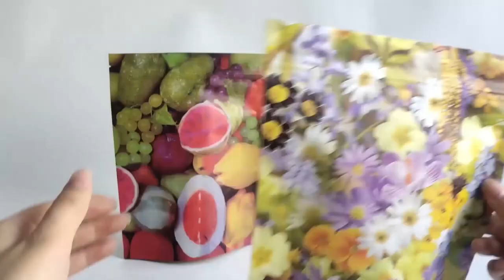RSH Packaging China Kraft Paper Biodegradable Pouch Manufacturer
Biodegradable bags are a hot seller because they are 100% compostable. Under dry conditions, the bag can be stored for about six months to a year. Its material composition is kraft paper +PLA.   Kraft paper bags  can also print a variety of different patterns, such as portraits, flowers, stones, fruits,  scenery and so on. We are a plastic packaging manufacturer in China and our main products are kraft paper pouch,Biodegradable bags,mylar  bag,breast milk bag,roll film ect.   We support custom kraft paper bags wholesale for packing food, cashews,  dry fruit and more. In addition to food packaging, Kraft paper bags can also be used to pack other things,  such as photos, cups, buttons and other daily items. If you need to check the quality of the product, we can also provide free samples for your reference, you only need to pay the shipping fee.